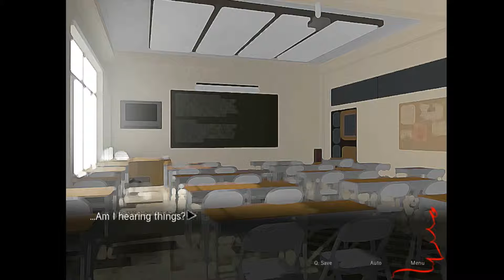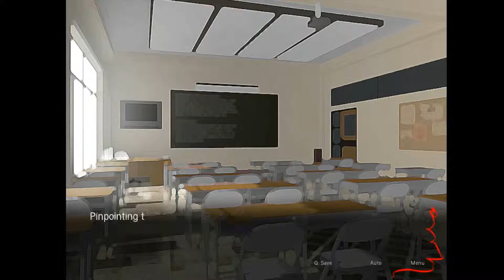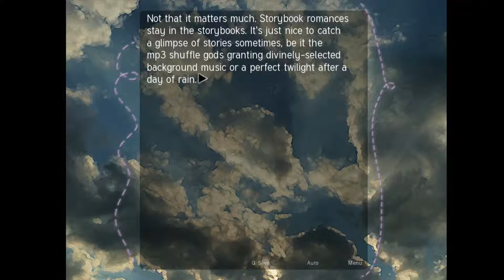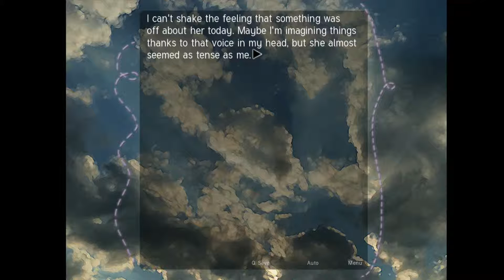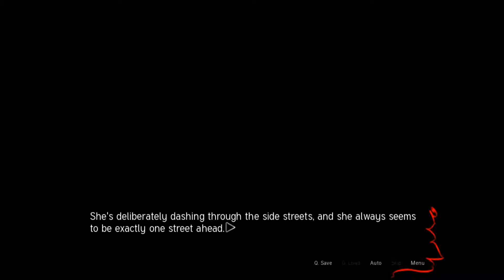sepias tears/EP2/stalker in the streets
-=Music=-
Alan Walker